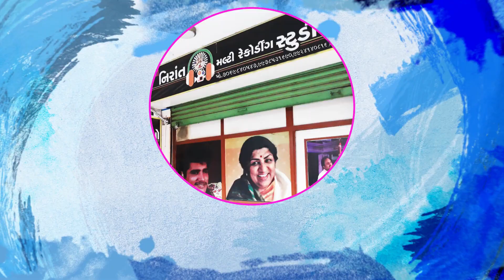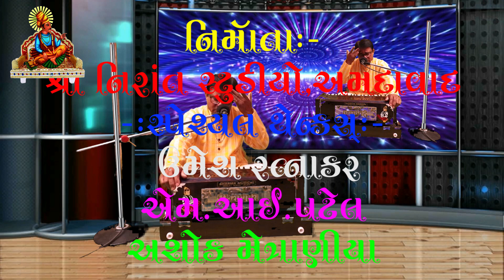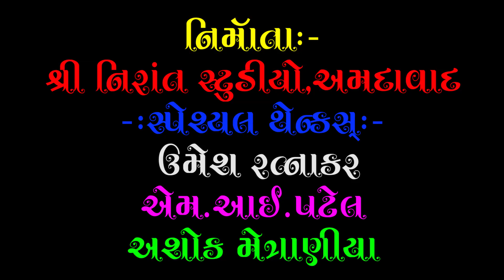Gujarati Bhajan Video | ગુજરાતી ભજન ગઝલ | વચન ના બાણ વાગ્યા વિના By Umesh Ratnakar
Title:- Gujarati Bhajan Video | ગુજરાતી ભજન ગઝલ |  વચન ના બાણ વાગ્યા વિના
Producer Head:- M I Patel (Motap)
Singer:- Umesh Ratnakar
Lyrics:- Prachin Bhajan
Recording Studio:-  Nirant Studio Chandkheda Ahmedabad
Music Arrangement:- Jacky Vaghela
Mixing & Master:- Jacky Vaghela
Sanklan:- Ajay Thakor
Special Thanks:-Umesh Ratnakar
Lable:- Nirant Studio
Dop:- Arvind Motap, M I Motap
Cameraman:- Prakash Patel, Vijay Sinh Zala
Makeup:- Hemaben
Sound:- Shree Rakesh Sound Kamlesh Sharma
Choreographer:- Yogesh Ravat
Location:- 84 Samaj Sankul Ambapur, Gandhinagar
Video Editing:- Yogesh Ravat
Ridham:- Naroda Ridham
Rhythm Organiser:- Bharat Chauhan Dholi,
Keyboard Player Pappu
Roto Sagar Solanki
Roto Sunil
RotoYash
Roto Kano
Baldev Guitarists
Pad sampler Raj Solanki
Sahyog:- Ashok Metraniya, Sanjay Veda, Rasik Pimpal, Vishnu Limbachiya, Jayesh Darji, Darshakdan Gadhvi, Nilesh Raj, Vijay Keyboard